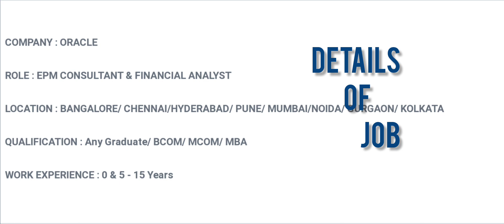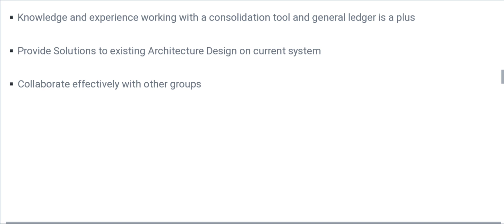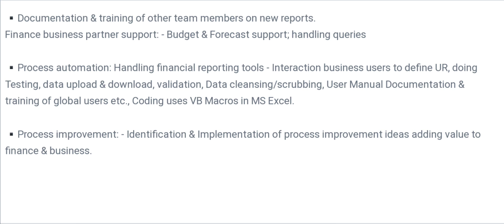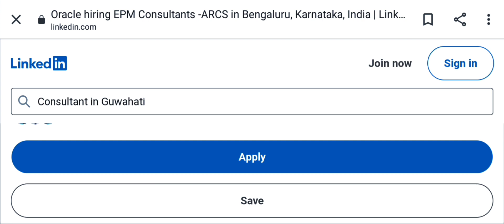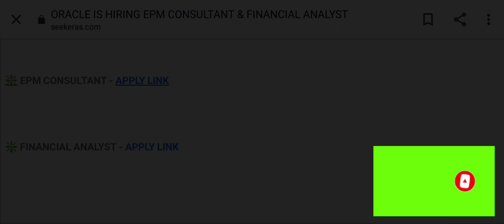Job Updates - ORACLE - CONSULTANT & FINANCIAL ANALYST|| Seekeras || 30 AUGUST 2022